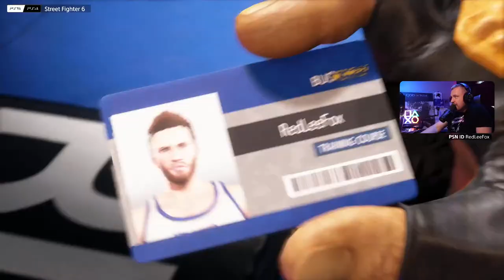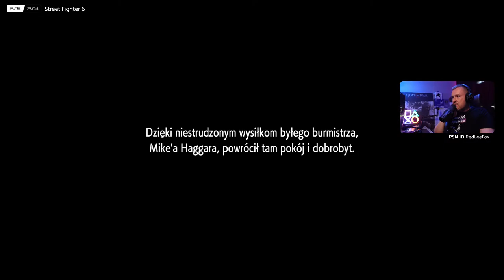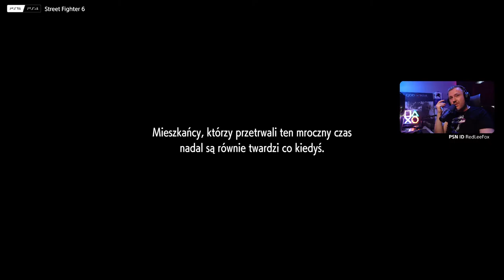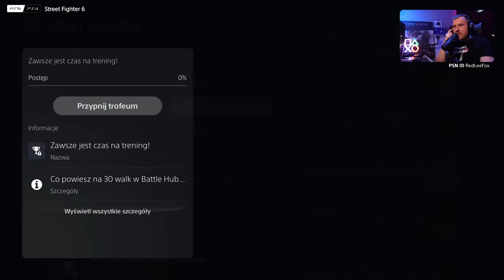STREAM - Street Figher 6 - DZIŚ PREMIERA !!!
Najnowszy Street Fighter 6 jest grą na którą czekali wszyscy fani ulicznego wojownika. Oceny ma wysokie więc sprawdźmy sami ile w tym prawdy :)